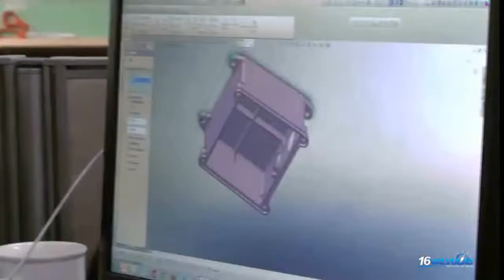Nissan DeltaWing primeiros testes Automoveis-Online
A marca nipónica Nissan mostra neste vídeo os primeiros testes realizados no Autódromo de Sebring, Flórida, ao "DeltaWing", pilotado pelo britânico Marino Franchitti.
Este ultra-desportivo tem um motor Nissan DIG-T 300-hp de 1,6-litros(...) Continue a ler no Automoveis-Online.com

Automoveis Online a Sua Revista Digital de Automóveis.

Tudo o que precisa de saber sobre automóveis, está no portal Automoveis-Online.